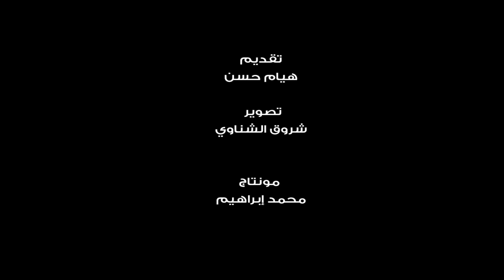اتفرج | نصائح للبنات علشان تتجوز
في بنات كل هدفها في الحياة إنها تتجوز، عن طريق إنها تلفت أنظار الأولاد علشان تنقذ نفسها من العنوسة.. تعالو نشوف الناس قالوا إيه عن الطريقة دي؟